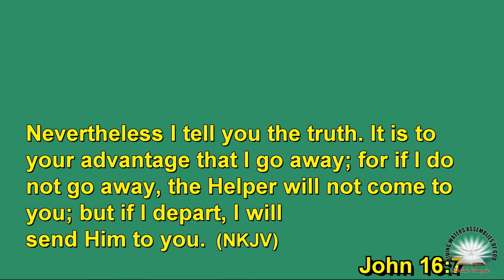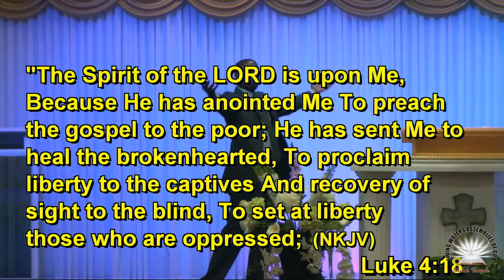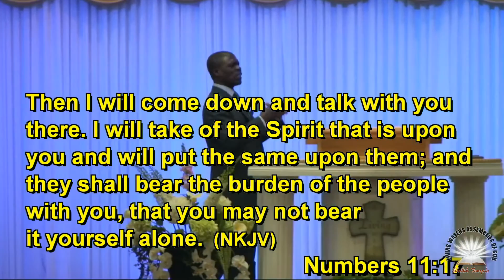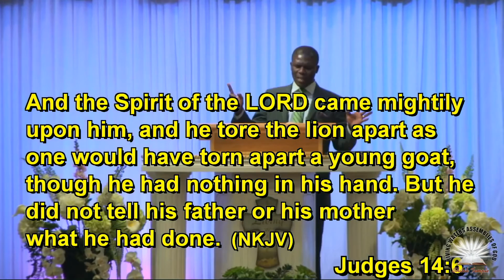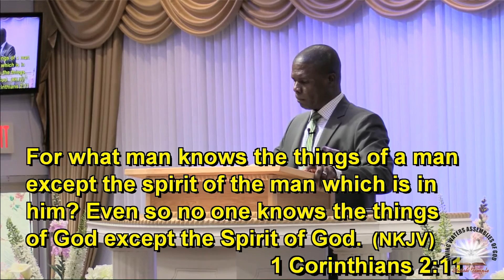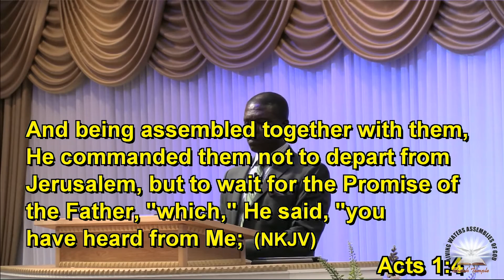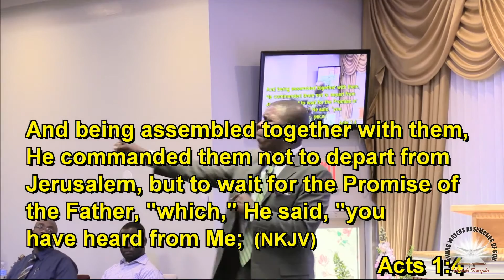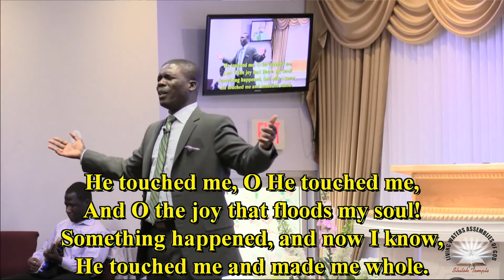Power Indescribable (Snr. Pastor Anthony Nyanzu) Sunday April 3, 2016